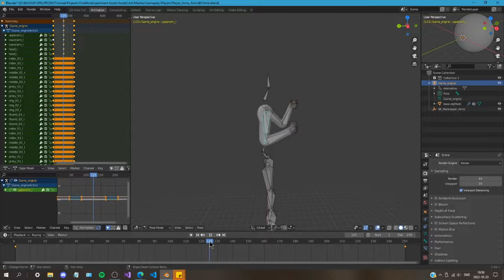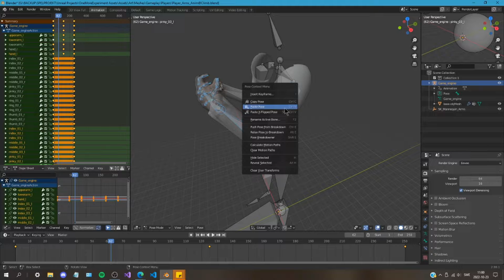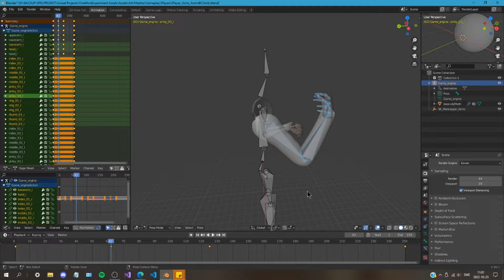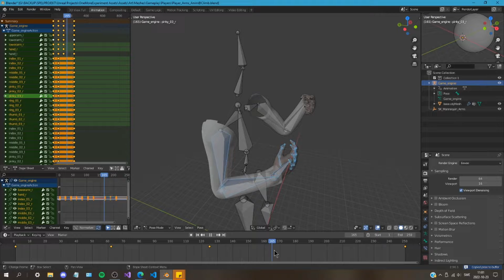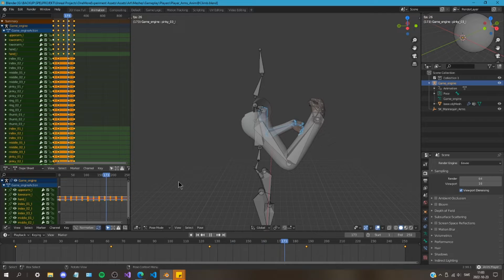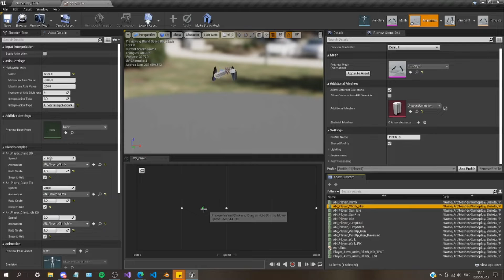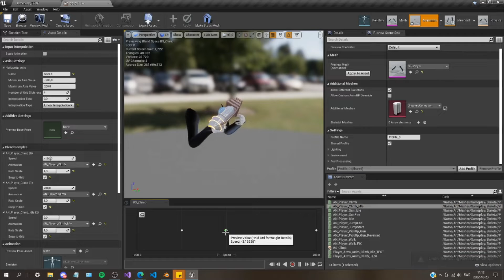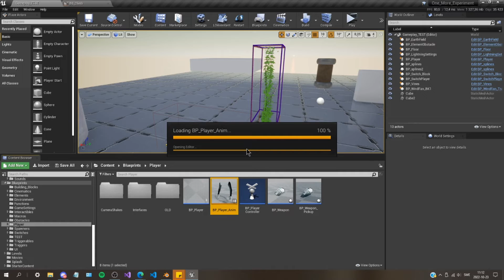OME - DEV BLOG: Climb Animation (BEHIND THE SCENES) - WIP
ONE MORE EXPERIMENT - SILVER DEMO COMING 10 DEC 2022!!

Andrea Randall is starting to hear mysterious sounds in her apartment, and wonders what's going on. When she gets closer to her front door, a mysterious black corridor reveals itself, out of thin air...Within she finds a strange device capable of absorbing elements...

Absorb fire & water. Use elements, switches and the environment to solve puzzles in this Portal inspired first person puzzle-platformer.

GENRE:
* First person

*Puzzle-platformer

LATEST RELEASE:
* Beta Demo 1.0.0

*UPCOMING RELEASE:
SUKVER DEMO 10 DEC!

onemoreexperiment_game NE | Linktree